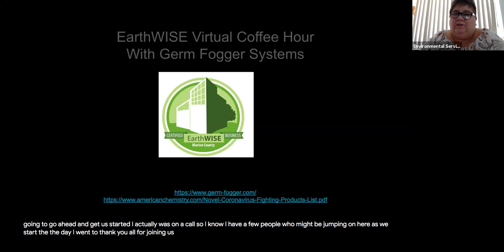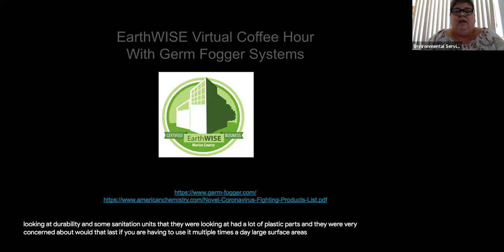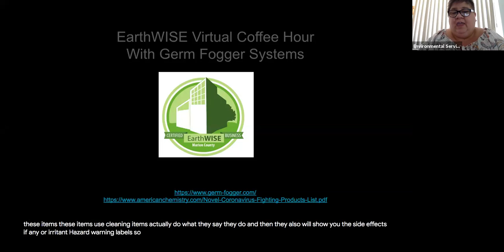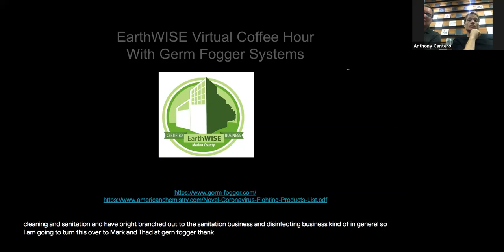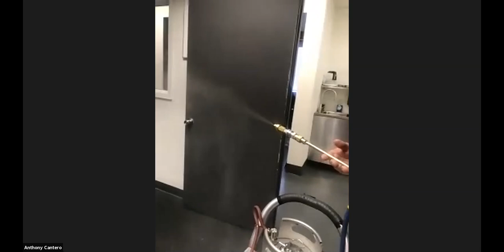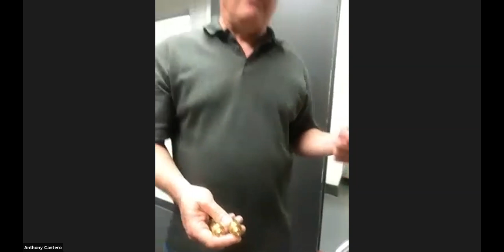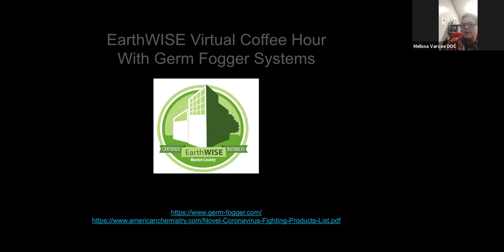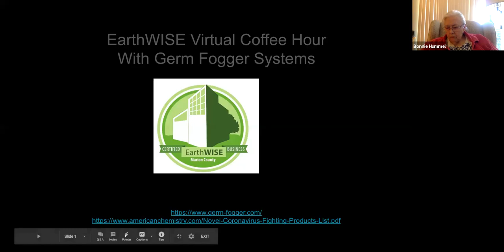Germ Fogger Sanitation Systems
The ability to rapidly and efficiently disinfect a wide variety of buildings and outdoor venues has become a critical part of maintaining workspaces that are safe and secure for employees and the public. The need for mass disinfection of large areas is large now and will expand further in the near future. The Germ-Fogger makes this disinfection process a lot easier and more cost-effective. Born from Portland Kettle Works, experts in equipment manufacturing, they began looking at expanding into manufacturing equipment to efficiently and quickly decontaminate breweries, bars, and taprooms. The equipment is now used in John Hopkins and the Detroit school system. The design system allows sites to use cleaning agents of their own choice, including certified non-toxic products. If you a business needing deep cleaning or large surface cleaning, this may be a great place to begin your research.